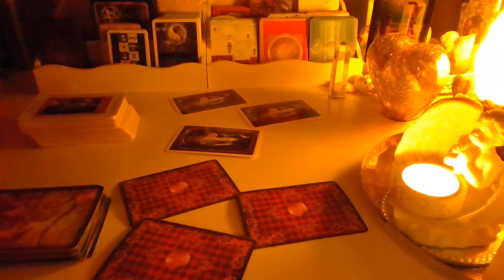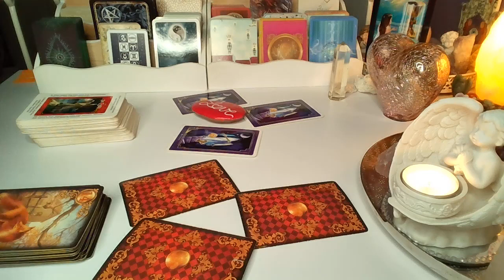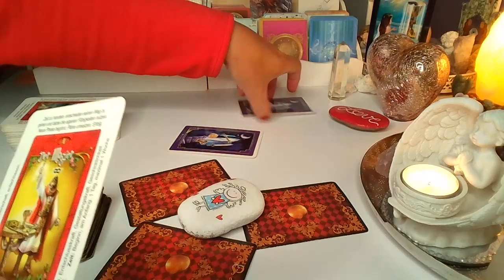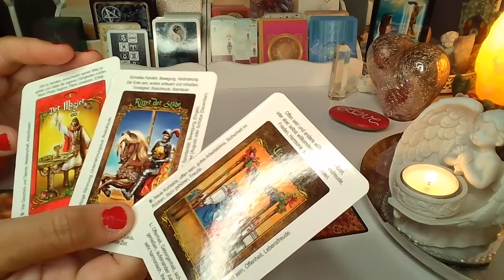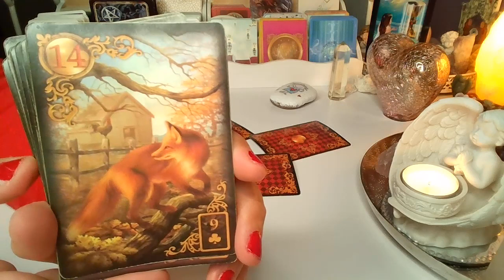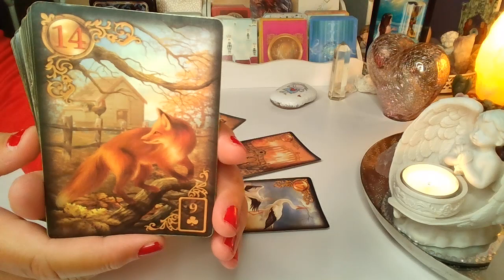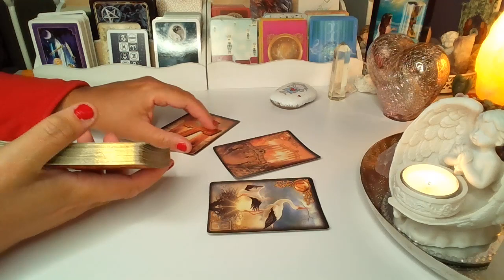Orakel ❤️CZY ON ONA NAPISZE?❤️ Karty TAROTA i LENORMANDA ❤️wybierz grupe❤️